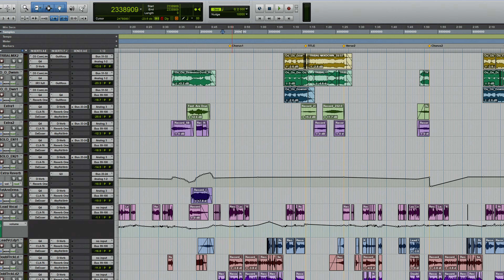IN FROM THE SIDE | Behind The Scenes: Closing Titles Animation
Behind the creation of the animated closing title sequence from the feature film 'In From The Side' (2022)

(All works by Matt Carter)